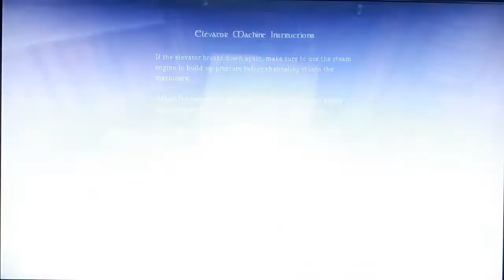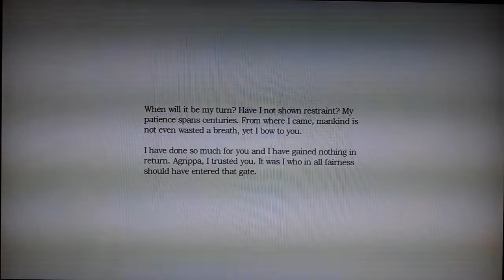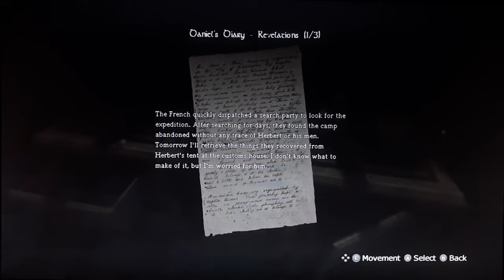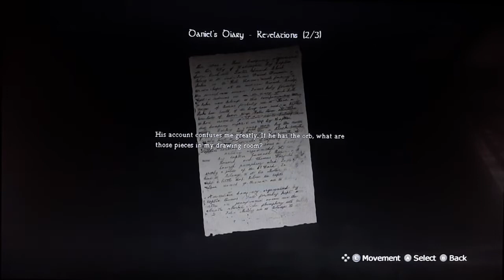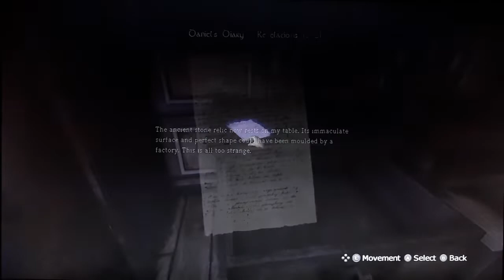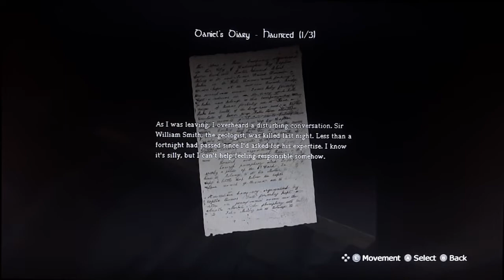SEARCHING IN THE GUEST ROOM/let's play Amnesia the dark descent part 7